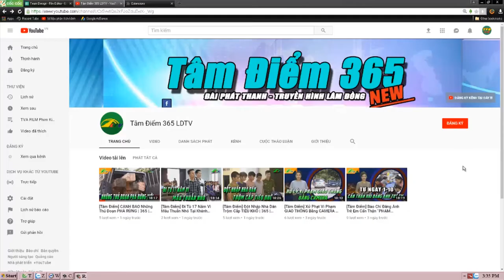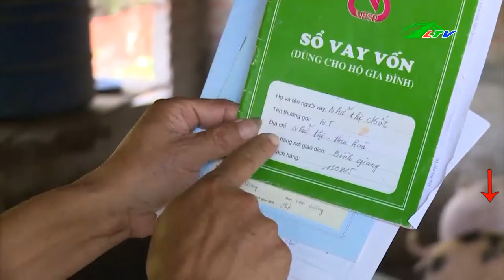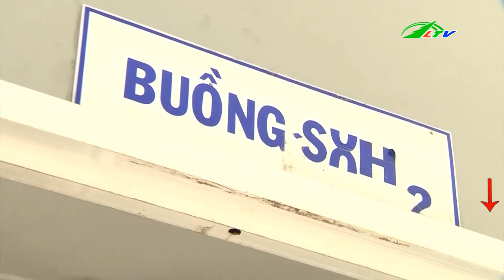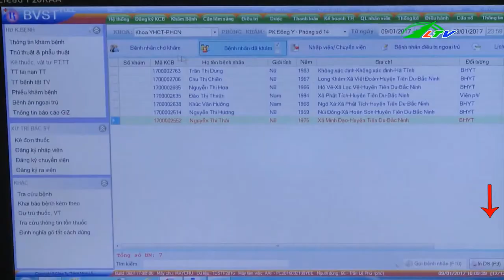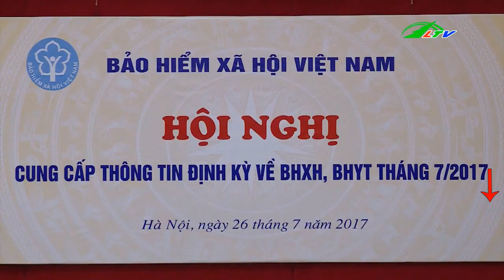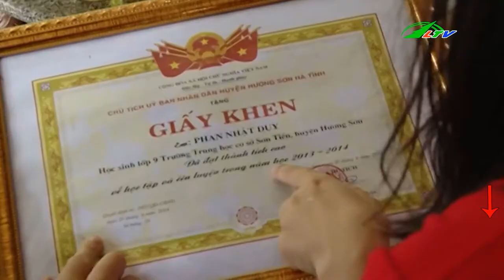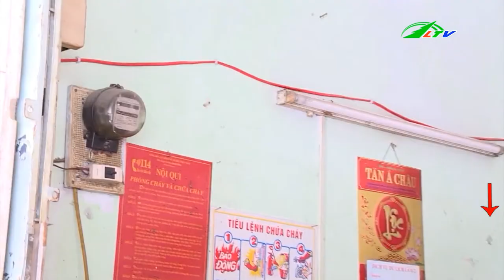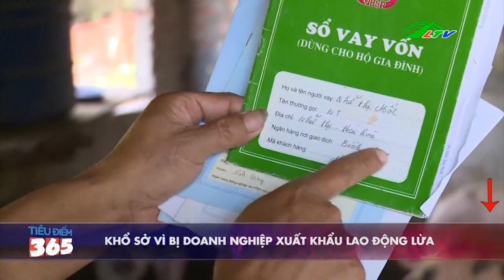DOANH NGHIỆP Lừa Xuất Khẩu Lao Động | Tâm Điểm 365 Lâm Đồng TV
DOANH NGHIỆP Lừa Xuất Khẩu Lao Động
Hàng loạt Doanh Nghiệp Lừa Xuất Khẩu Lao Động , hãy rút cho mình những kinh nghiệm quý báu để tránh những trường hợp đáng tiếc xảy ra